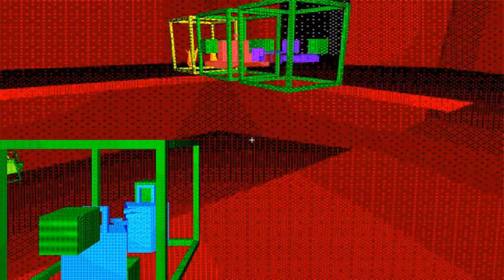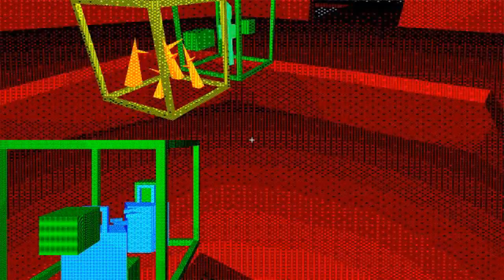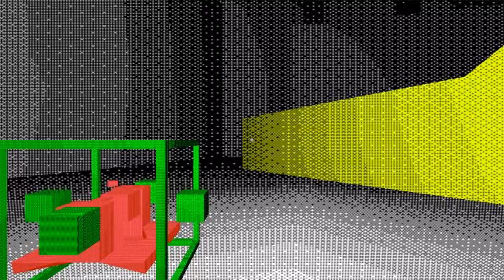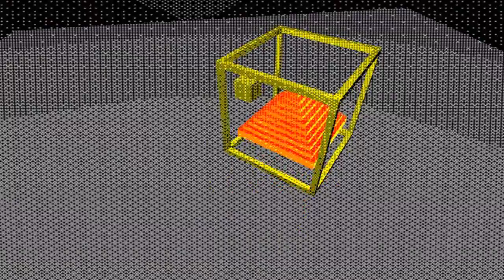On Terry Cavanagh's "At A Distance"